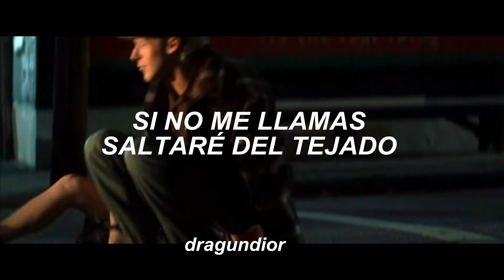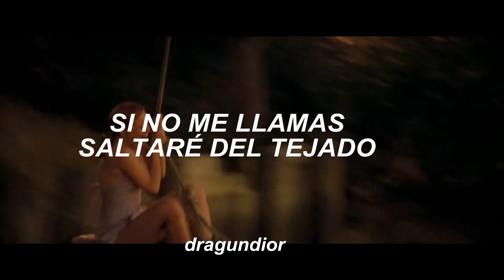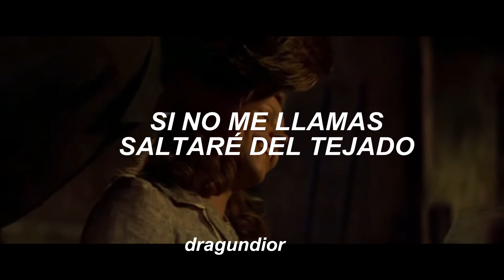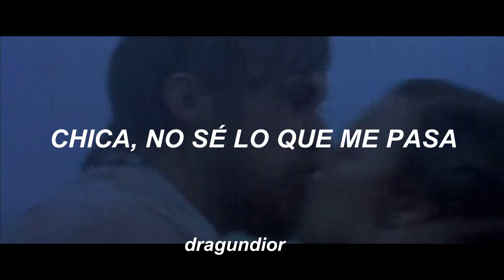Falling For You - Jaden ft. Justin Bieber (sub español)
Falling for you de Jaden Smith y Justin Bieber

Película: El Diario de Noah
Protagonistas: Noah y Allie

Lyrics;
I think I'm falling for you
If you don't call me, I'll jump off the roof
Can you call me after school? (After school)
I told her I wanna talk to you
Still can't believe that's how we met (how we met)
That's one day I'll never forget
I think I'm falling for you (oh, oh, oh, oh, oh)
If you don't call me, I'll jump off the roof (hey)
Kiss my sane mind goodbye, I'm bonkers now
Crazy for your love, I do the most
Walking the street up to your mama's house
Dirt road with pink skies and rainbows
Oh, I'll climb the tallest mountain just to hold your hand
And dance around, the thought of you reverbs in my head
And that's what I said
Hopefully, I'll find my mind
'Cause I lost it somewhere, along the way
Ooh, and I pray that you find the time
'Cause there's only so many minutes in the day
Yeah, the thought of you fills me with bliss
Looking forward to making memories, we reminisce (hey)
And got a whole lot to risk
Don't send my heart into the abyss
I think I'm falling for you (falling for you)
If you don't call me, I'll jump off the roof (don't let me do it)
If you don't call me, I'll jump off the roof (hey, I'm 'bout to lose it)
Your hips and your eyes give me all the summer vibes
Will you sing your lullaby to me?
We walk through the night and the sun will slowly rise
There's not a place I'd rather be
Then we run up the street
Keep on skipping to the broken beat
Kissing your lips on a trampoline
Girl, I don't know what's gotten into me